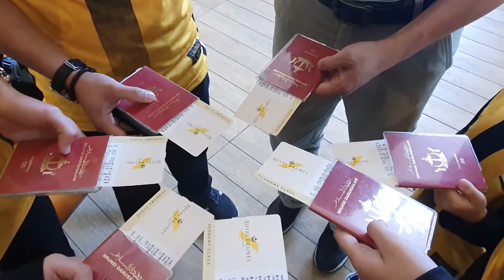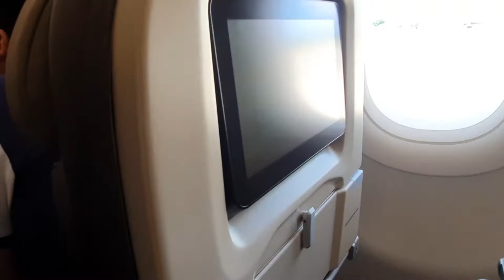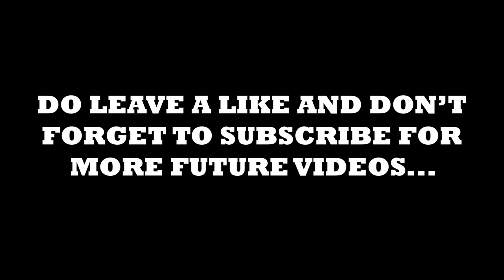Fly Around Brunei...and some parts of Sabah and Sarawak...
Hello guys and im back with a lil vlog...hope you guys enjoy..hehe

So, this video is all about Royal Brunei Airlines new Promo which is RB Dine and Fly which we fly around Brunei and some part of Sabah and Sarawak of Malaysia. It was just a short 90 mins fly and it was quite enjoyable for those who miss traveling and flying..hehe